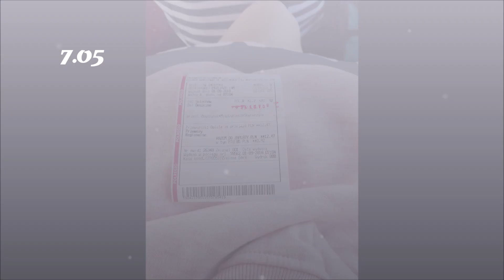Dawid Kwiatkowski Deszczno 2018 (Kamyla)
Dzięki wszystkim za koncert! ;]
1:55 malutki błąd, miała być 17:30 niestety wpisało się 16:30  😹 przepraszam